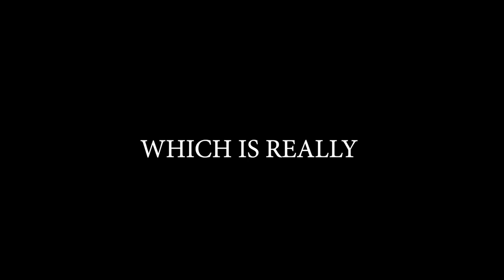Brawlhalla Ranked Road To DIAMOND Part 84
Sup guys!!

Did not do well today on Brawlhalla lol.
Atleast i won once :D

Anyway

PEACE!